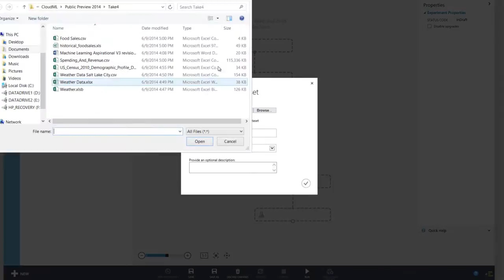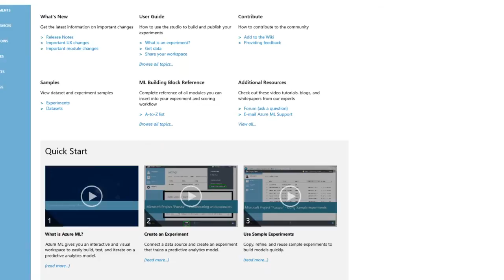Microsoft Azure - Predictive Analytics - Machine Learning